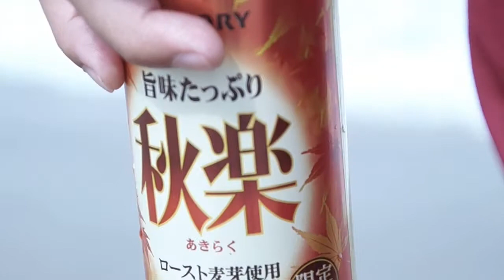[ 非公式練習 ] SUNTORY 旨味たっぷり秋楽－漏網花絮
正式篇

[ Unofficial Practice ]
純屬個人剪接練習,絕無商業利益
Purely personal splicing practice, no commercial interests
純粋に個人的スプライシングの練習、ない商業的利益

這篇是一些漏網或是沒用到的畫面
當天買了4.5瓶啤酒，因為秋樂很貴所以最後才拿出來拍
(我自己卻沒喝到幾口~/  \)

特別聲明
此次拍攝與國軍憲兵毫無關係，絕對不是官商勾結亦或是利益弊案
只是男一剛好退伍沒褲子穿，特愛穿憲兵紅短褲到處趴趴造

影片純屬個人練習用,若有嚴重侵權請告知,我會立即下架,別告我~我沒有錢^^

映画純粋に個人的な練習は、深刻な侵害があればアドバイスしてください、私はすぐに棚は、私を訴えるしないでしょう〜私はお金を持っていません^ ^